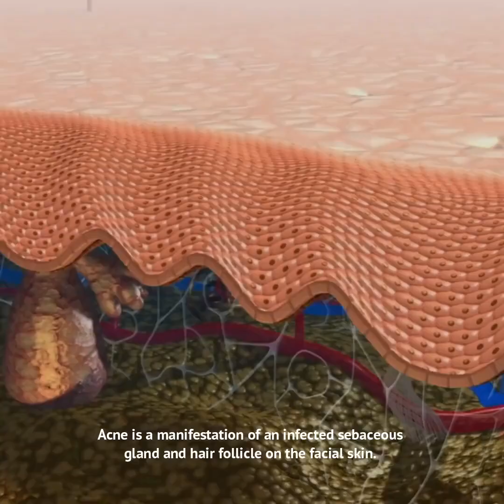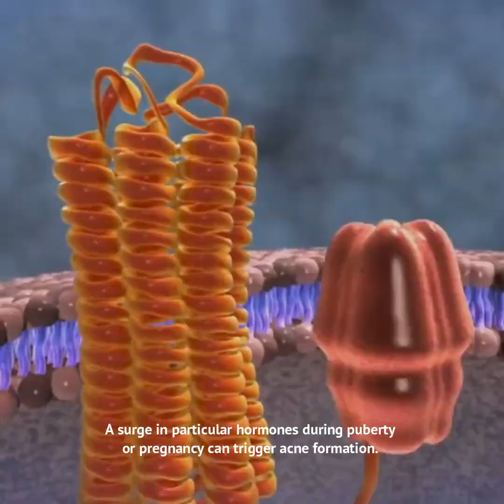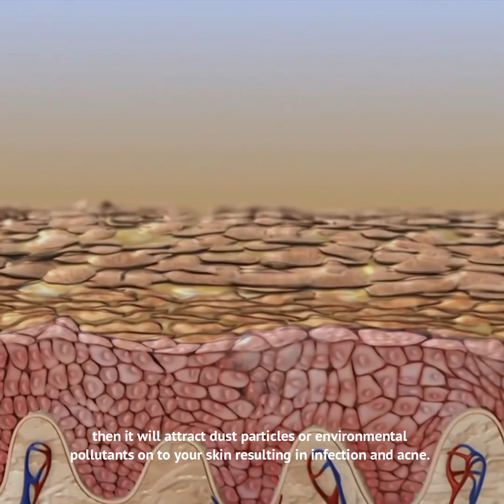What is Acne Doctor Rashid Kazmi